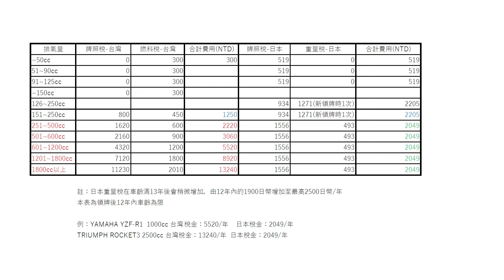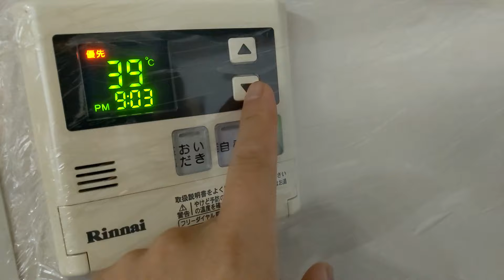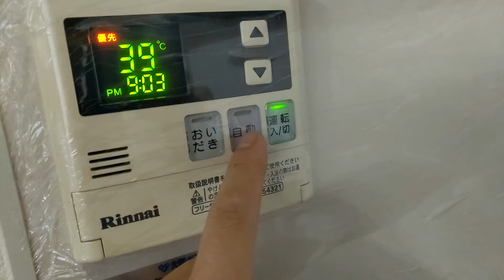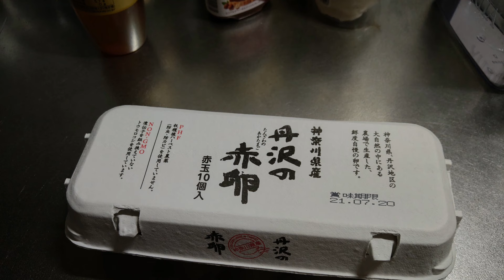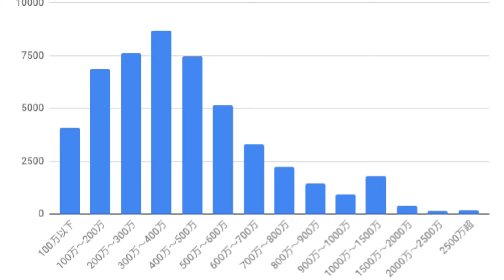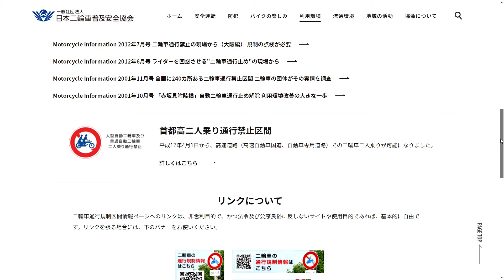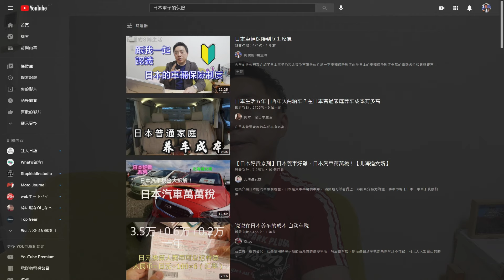【日台】為什麼一定要在日本生活？Why Live in Japan?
跟您分享一下為什麼我一定要在日本生活
難道台灣不好嗎？
這是一篇以玩車人腦袋思考方式的角度來評斷
為什麼我非得要在日本生活的原因
喜歡車然後對日本生活有興趣的可以看看參考一下
說不定對你未來人生規劃會有一點幫助？